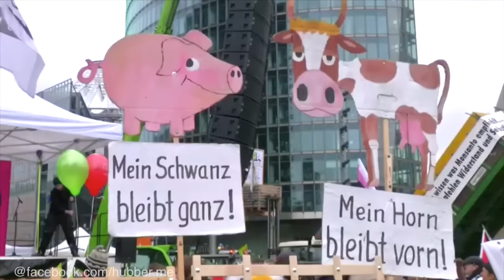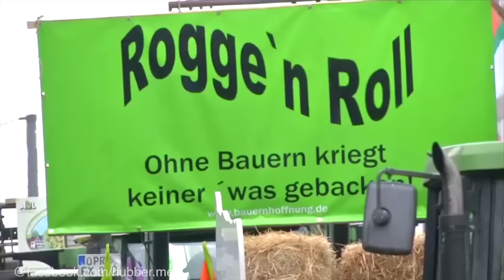Berlin: Bürger und Bauern gehen für ökologischere Landwirtschaft auf die Strasse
Unter dem Motto "Wir haben es satt!" demonstrierten Zehntausende gegen eine zügellose Agrarindustrie und für eine bäuerliche und ökologischere Landwirtschaft.